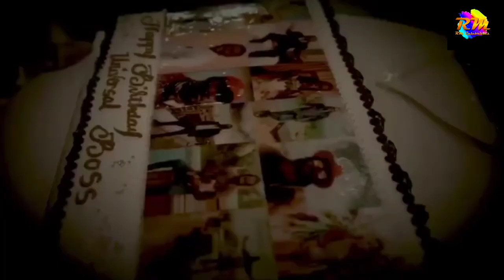IPL क्रिस गेल का बर्थडे, Birthday celebration party of Chris Gayle